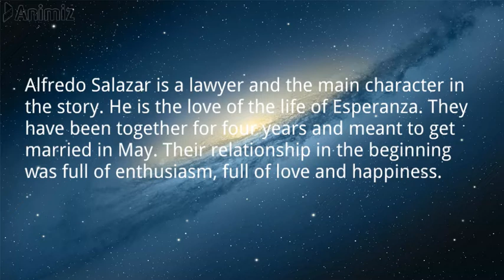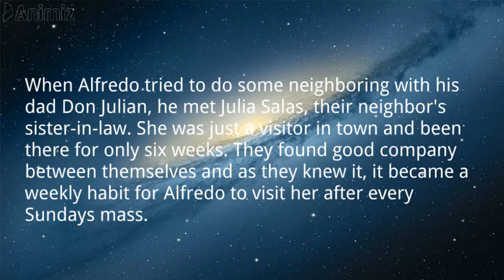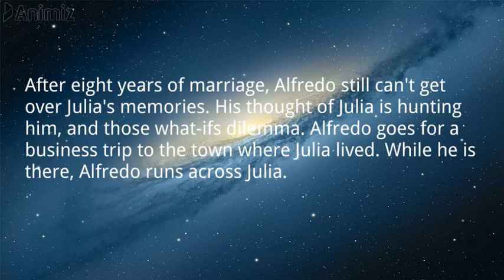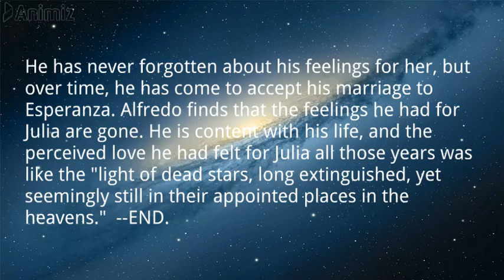Dead Stars by Paz Marquez Benitez (Summary)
00:30Dead stars is a short story by Paz Marquez Benitez, written in 1925. The story is basically a compilation of the complicated circumstances that every man has to go through in life. Alfredo was torn between doing what is right and what is in his heart.

00:45Alfredo Salazar is a lawyer and the main character in the story. He is the love of the life of Esperanza. They have been together for four years and meant to get married in May. Their relationship in the beginning was full of enthusiasm, full of love and happiness.

01:02But like other long term relationships, their feelings for each other changes as time goes by. Esperanza was beautiful, elegant, reserved, and distinctly not average type of a woman. She loves her Alfredo so much and trusted him with her whole heart. After their four years of engagement, Alfredo thought of finding his real wants.

01:22When Alfredo tried to do some neighboring with his dad Don Julian, he met Julia Salas, their neighbor's sister-in-law. She was just a visitor in town and been there for only six weeks. They found good company between themselves and as they knew it, it became a weekly habit for Alfredo to visit her after every Sundays mass.

01:40Julia is the average type, not so beautiful but still it interests Alfredo so much. As they grew their new friendship, Alfredo found new happiness and starts to fall for her.

01:52One day, his family invited Julia's family in their coconut plantation near their beach. It's a chance for them to have some quality time together, but this is also the time to say goodbye. Julia is planning to leave the town and go back home.

02:07It breaks the heart of Alfredo and made him more confused than ever. He is thinking of choosing Julia over his fiancée Esperanza, but what people will say is what he thinks matter most. He married Esperanza after Julia left the town, he was not unhappy and realizes that everything have fallen back into place.

02:24After eight years of marriage, Alfredo still can't get over Julia's memories. His thought of Julia is hunting him, and those what-ifs dilemma. Alfredo goes for a business trip to the town where Julia lived. While he is there, Alfredo runs across Julia.

02:40He has never forgotten about his feelings for her, but over time, he has come to accept his marriage to Esperanza. Alfredo finds that the feelings he had for Julia are gone. He is content with his life, and the perceived love he had felt for Julia all those years was like the "light of dead stars, long extinguished, yet seemingly still in their appointed places in the heavens."

03:03Literary Criticisms:
“Dead Stars” is the 1925 short story that gave birth to modern Philippine writing in English. English was still a young language in the Philippines, and many of the writers using the language were still struggling with it.

03:18Paz Marquez-Benitez, in her masterpiece Dead Stars, did not only write about a love story. Most importantly, her writing reflects the time in which the literary work was written along with the language, the norms and the way people think.

03:33It serves as a literary time machine for readers as it enables them to understand how courtship, marriage and fidelity were viewed through the early 1900 standards. It renders a sound comparison between the past and the present, the existing modern culture and the fading, almost obsolete tradition.

Special Thanks to Rose Munoz
03:50